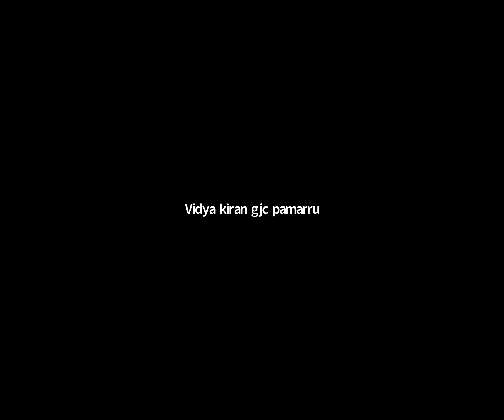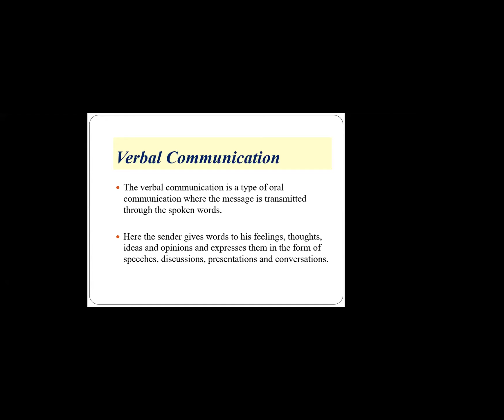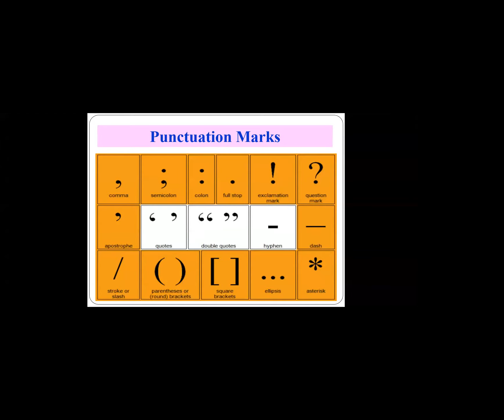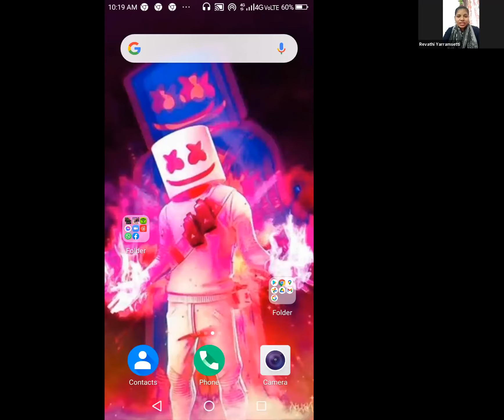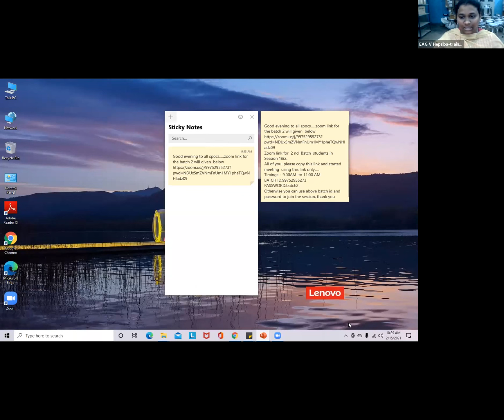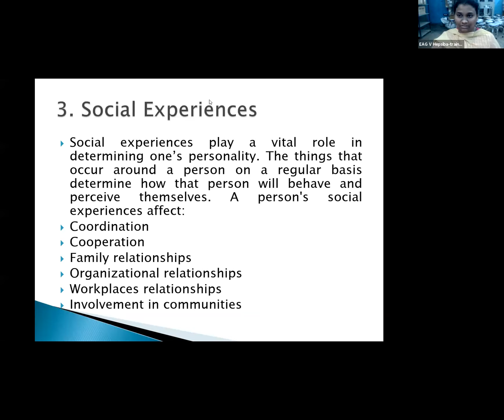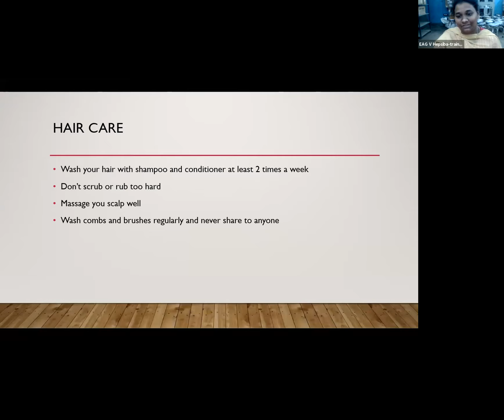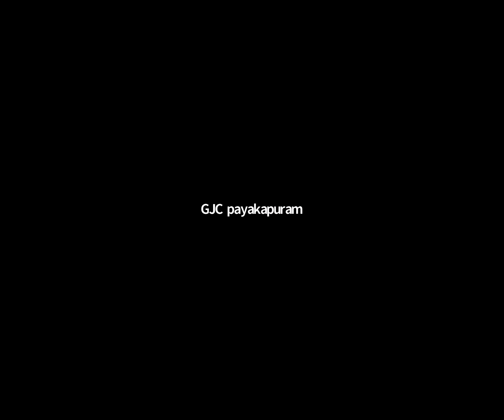English Batc 2 Feb 15,2021 Phase 2